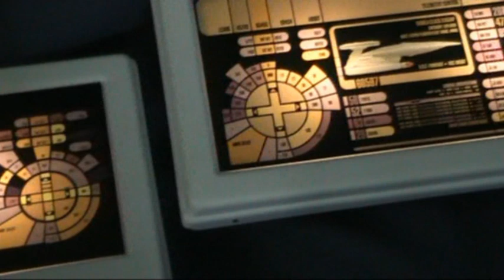STICCON 2011 - Kobayashi Maru Experience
Sei pronto a superare il test della Kobayashi Maru? Vieni alla STICCON e partecipa anche tu!